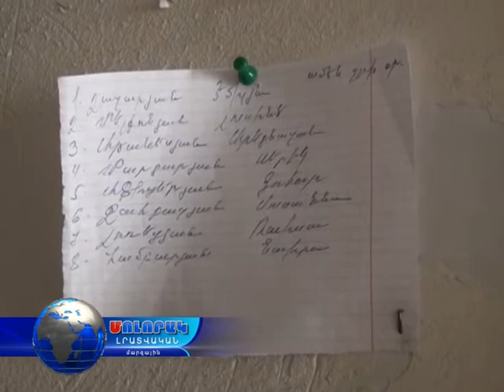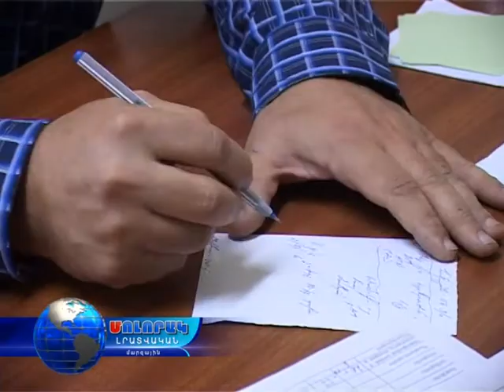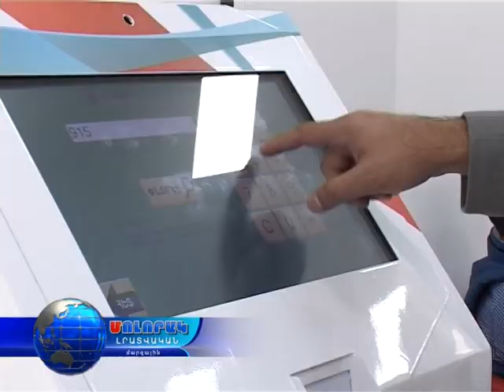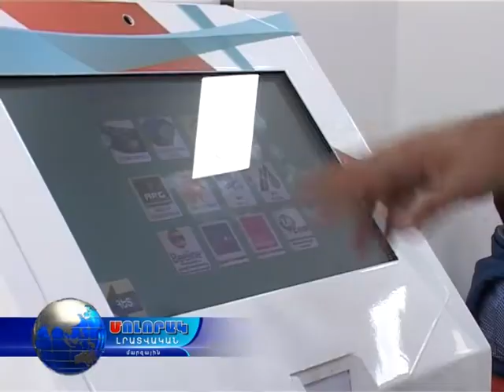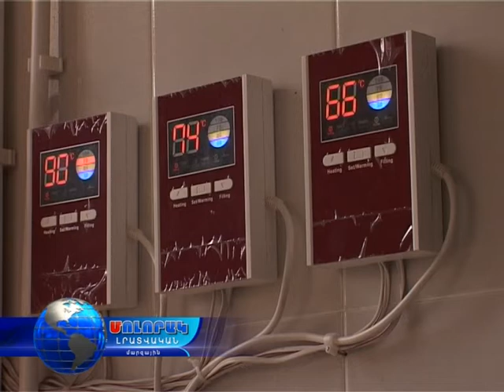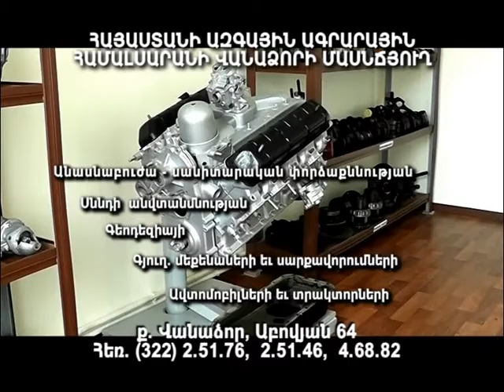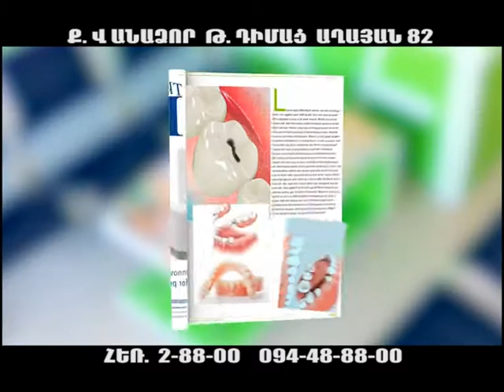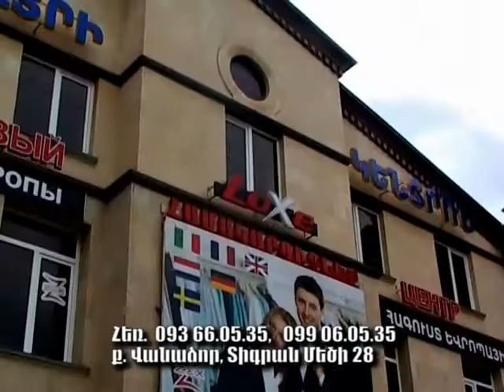Մոլորակ լրատվականի գլխավոր թողարկում 29.10.15